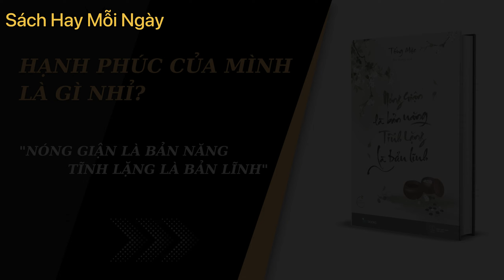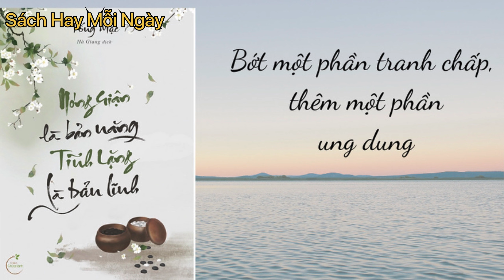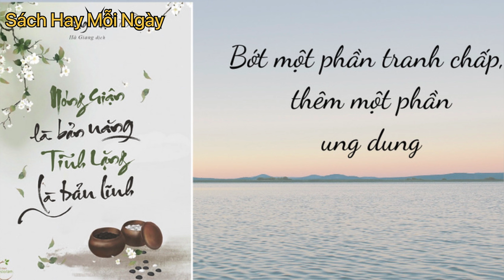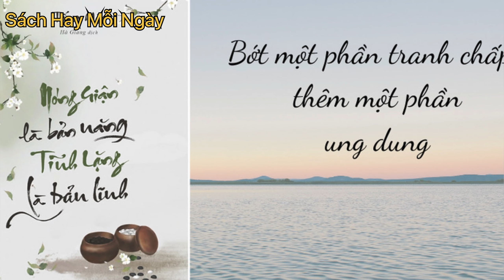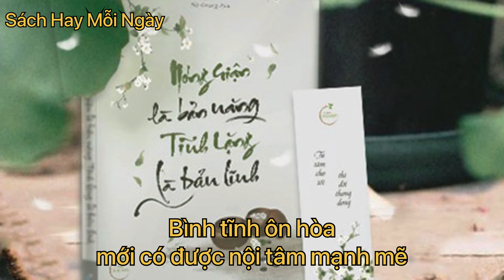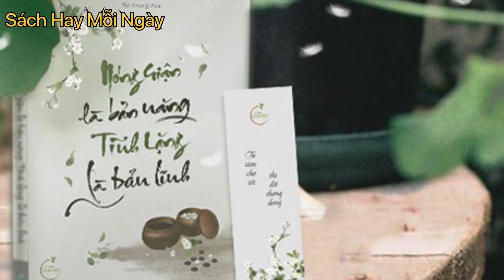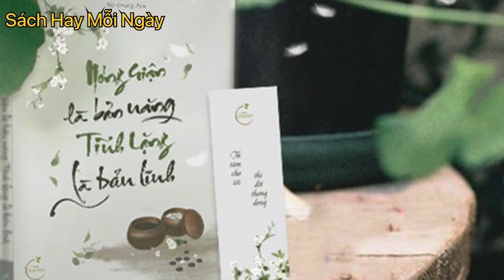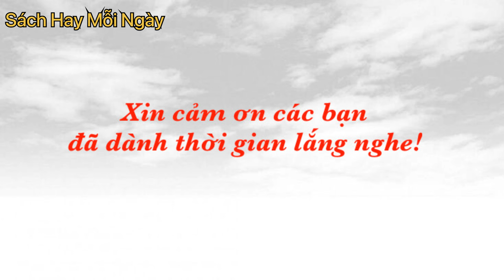Nóng Giận Là Bản Năng Tĩnh Lặng Là Bản Lĩnh - Hạnh Phúc Của Mình Là Gì Nhỉ?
Bạn biết vì sao con người lớn lên lại ao ước mình được trở về tuổi thơ, quay trở lại với năm tháng hồn nhiên, vô tư lự và đầy ắp tiếng cười của ngày thơ bé không? Bởi đó là quãng thời gian niềm vui và nỗi buồn của chúng ta đến từ những điều giản đơn. Cùng với thời gian trôi qua, mỗi người trong chúng ta mang theo lý tưởng, khao khát, cảm xúc và trách nhiệm của mình, chúng ta bận rộn chạy đua với cuộc đời, không thể dừng bước cũng không dám lơ là. Kết quả là gánh nặng trên cơ thể ngày càng nhiều, ngày càng nặng, nụ cười rực rỡ theo làn gió cuốn trôi mãi không quay về, thay thế vào đó là một gương mặt buồn phiền, dễ tức giận. Và tồi tệ hơn, khi quyền làm chủ cuộc sống của chúng ta bị cuỗm mất bởi những ham muốn dư thừa, gông xiềng cuộc sống khiến chúng ta kiệt sức.
Mua Sách Gốc Để Ủng Hộ Tác Giả và Người Dịch Bạn Nhé